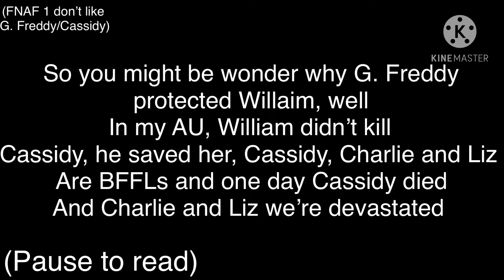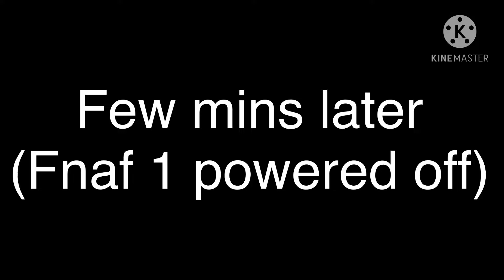William and FNAF 1 stuck in a room for 24 hours • My AU • + 3 special guest • Part 1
Idk what to put. ;w; I want tacos qwq